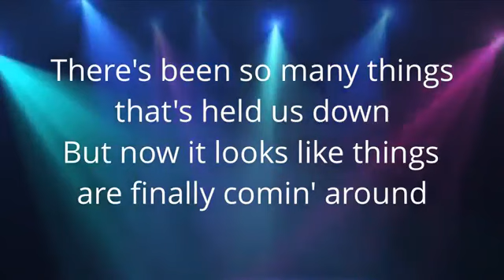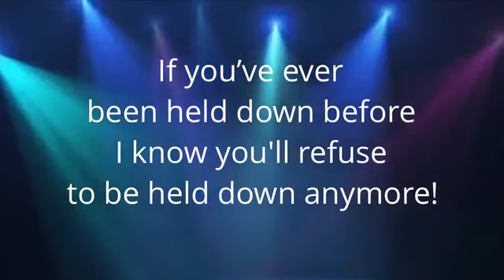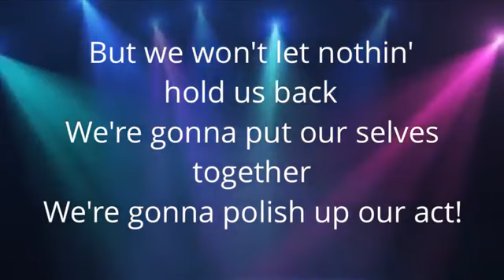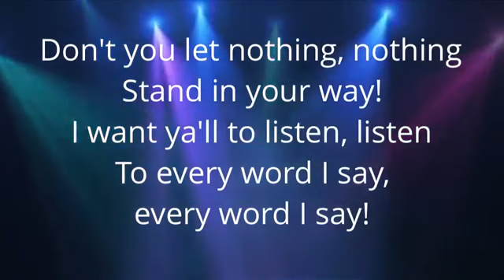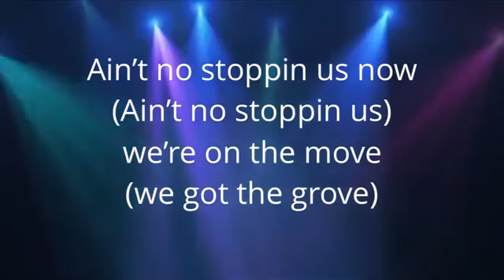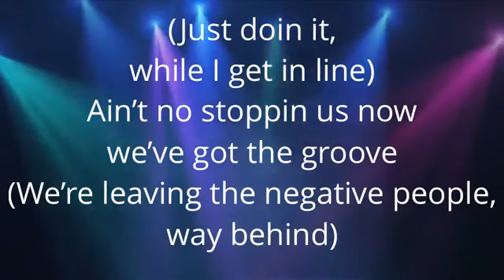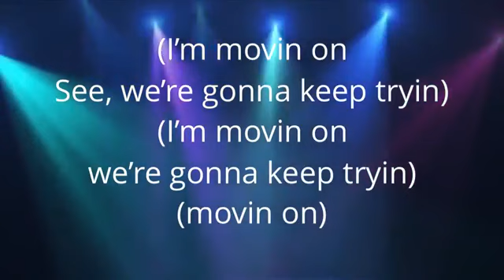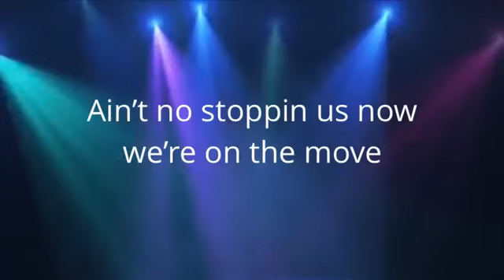Ain’t No Stoppin Us Now w lyrics ~ McFadden & Whitehead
Song
Ain't No Stoppin' Us Now (Extended Version)

Artist
McFadden & Whitehead

SME (on behalf of Philadelphia); LatinAutor - Warner Chappell, Reel Muzik Werks, LLC, LatinAutor - SonyATV, CMRRA, Warner Chappell, LatinAutor, BMI - Broadcast Music Inc., Sony ATV Publishing, LatinAutorPerf, SOLAR Music Rights Management, PEDL, UNIAO BRASILEIRA DE EDITORAS DE MUSICA - UBEM, and 12 Music Rights Societies

This Video and Youtube: This site is non monetized and a non profit under USA CopyRight Codes Laws Statutes and Titles - 106 *17-107

Channel impact

*Not affected

Visibility Scheduled:
Only you and people you choose can see this video.

No copyright infringment intended, we pass non profit, non monetized

NOTICE: The law has not been broken nor any "YT User Agreement"...The Fair Use Act of 1976 allows for non profit, non compete, non commercial to post as listed in the US Copyroght laws as educational.

17 U.S. Code § 106 - Exclusive rights in copyrighted works U.S. Code

Subject to sections 107 through 122, the owner of copyright under this title has the exclusive rights to do and to authorize any of the following:

(1) to reproduce the copyrighted work in copies or phonorecords;
(2) to prepare derivative works based upon the copyrighted work;
(3) to distribute copies or phonorecords of the copyrighted work to the public by sale or other transfer of ownership, or by rental, lease, or lending;
(4) in the case of literary, musical, dramatic, and choreographic works, pantomimes, and motion pictures and other audiovisual works, to perform the copyrighted work publicly;

(5) in the case of literary, musical, dramatic, and choreographic works, pantomimes, and pictorial, graphic, or sculptural works, including the individual images of a motion picture or other audiovisual work, to display the copyrighted work publicly; and

(6) in the case of sound recordings, to perform the copyrighted work publicly by means of a digital audio transmission.

WE DONT MAKE  DIME or PROFIT FROM any of THIS!
It is = Education and Entertainment.